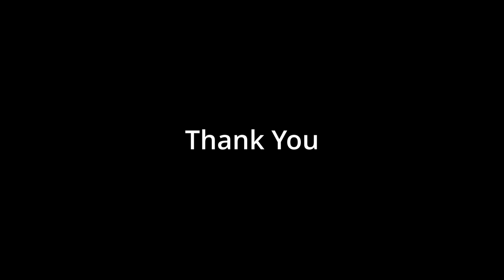Mist Survival, Quest for Water! mistsurvival Test branch